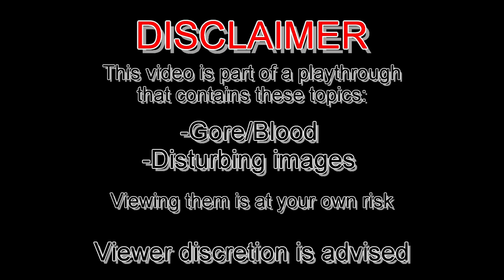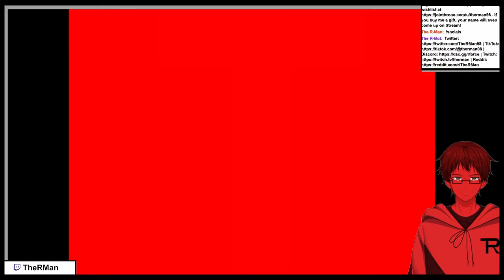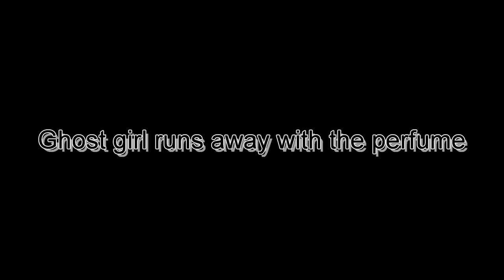SHREK... AGAIN!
We continue the investigation/finding of Father in the basement
This is from the stream "Mad Father" from June 30th 2022 and "Mad Father p2/End" from July 5th 2022

Used Music:
"これで終わり - R-version" by The R-Man